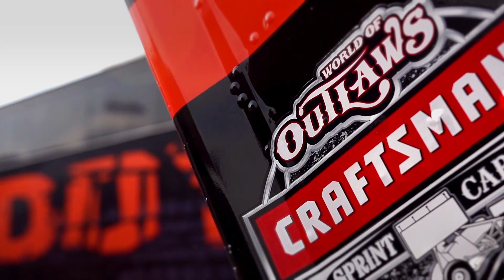World of Outlaws Craftsman Sprint Cars Skagit Speedway September 1, 2018 | HIGHLIGHTS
World of Outlaws Craftsman Sprint Car Series Feature Event Highlights from Skagit Speedway in Alger, Washington on September 1st, 2018.

Craftsman, Sprint Cars, Skagit Speedway, Alger, Washington, Daryn Pittman